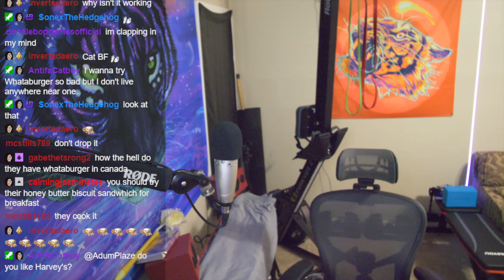YMS’ FAVORITE FAST FOOD RESTAURANT IS WHATABURGER - MUKBANG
whataburger is adam’s confirmed favorite fast food 👀 ヽ(=ﾟｪﾟ)人(ﾟｪﾟ=)ﾉ 🍔